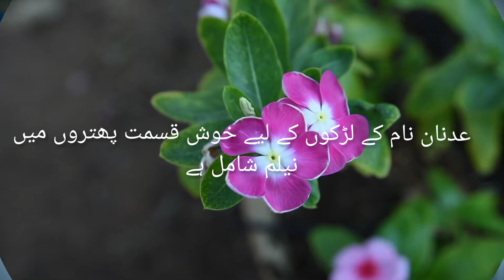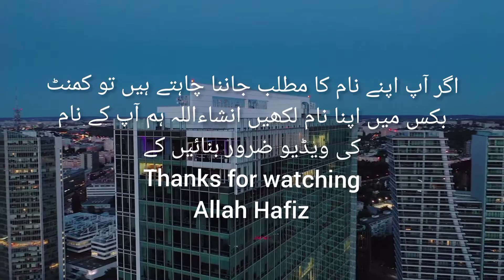Adnan name meaning in urdu//عدنان نام کا مطلب کیا ہے//